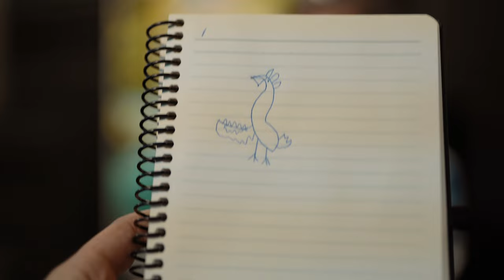RİOMOVİE 2 BASED SPECİAL İNTERVİEW NO 1 AT STUDİO CYPRUS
On April 15-2023, just as the project I was about to be completed at Adobe, I received a phone call. At first I was surprised shock and didn't open it. number called me again and I answered the call with fear. And I was even more surprised that they knew my name and surname. I asked whos calling and they said it was our neighbor studio. Then I realized that they wanted to do an interview with me. I said why do you want to do it with me? Their words turned out to be the same as mine! So, ...
dear M-S-O, you have been working on design work for the Rio movie for 5 years, and no one knows who you are. I said it too, you are right, like me, wow. Exactly, I have been working in the Rio movie 2 for 5 years, that is true, yes, by hiding myself secretly, but you are right, 5 years, enough of this secrety! They also said it soo too, if you continue to remain secret yourself, dear animator, everyone will see you as a bot or a fake, not a designer! i said ; You said a very true thing, they said, secrety is enough! According to them, if I stay secret, everyone on this account will not turn face to me, and will pass me... And as you can see, our neighbor studio called me for an interview for the first time in my life. Of course, since it was my first call, the excitement affected me a little bit in my speech, and I always looked at the document, heh. But it made me happier that it turned out successfully, and my drawing was successful. After 5 years, I was able to draw again after many years. I hope I can get better... goodbye

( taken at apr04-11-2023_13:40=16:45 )